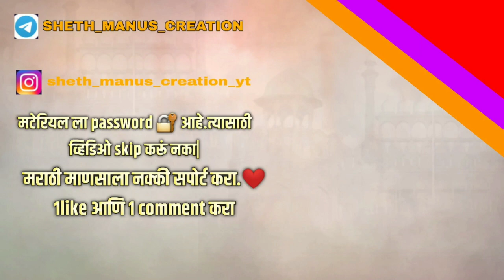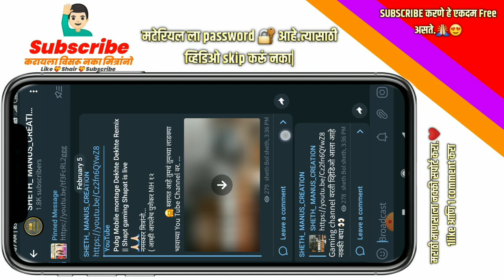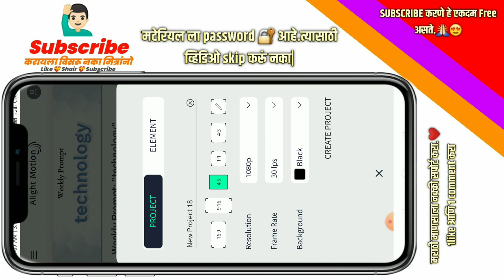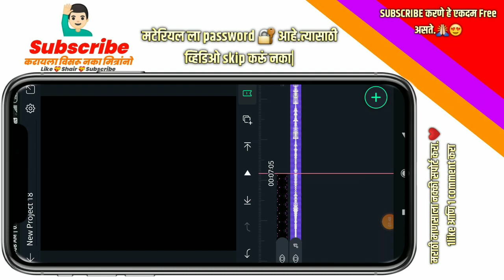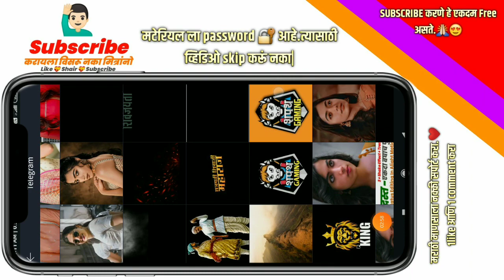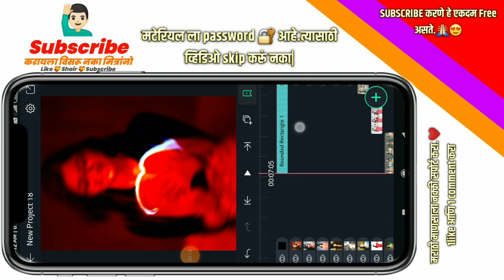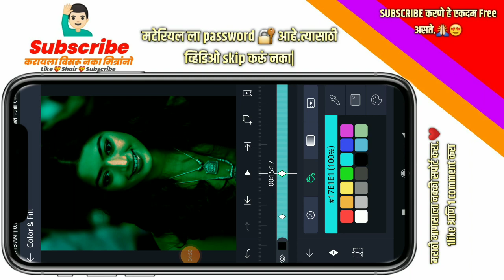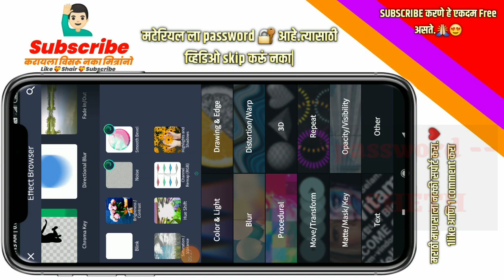New Shake + Colour flash Effects New Status Editing || alight motion Sheth manus creation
नमस्कार मित्रांनो...

(Password protected )
🔴 All Material Downloade Link 🔴

Credit Brand  marathi editing tnx

🔴 Teligram 🔴

( ...दुर्लक्ष करा... )

 🔴 HashTag 🔴

🔴 KewWord

shake+swing Effects in birthday special video alight motion

# Sheth manus creation Editing In Kinemaster Sheth manus creation

❤️जय महाराष्ट्र 🔥🚩